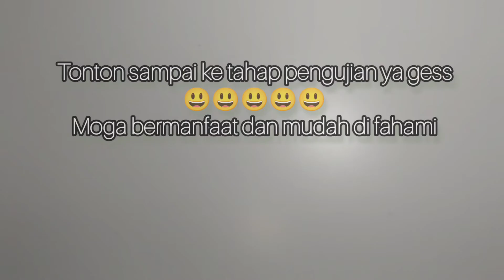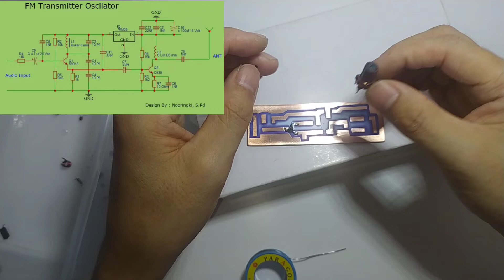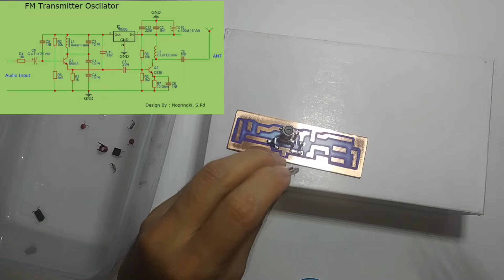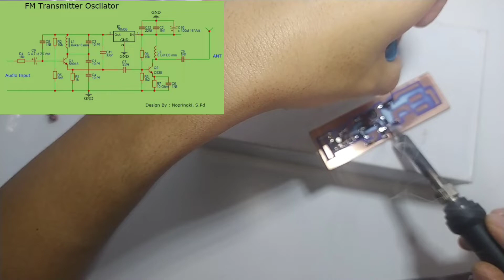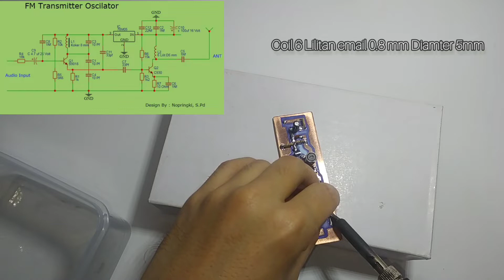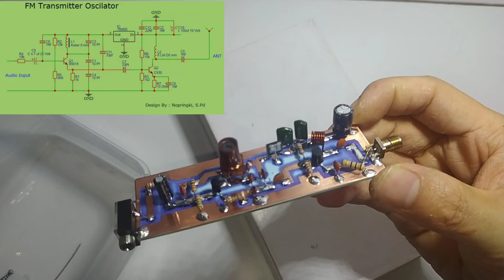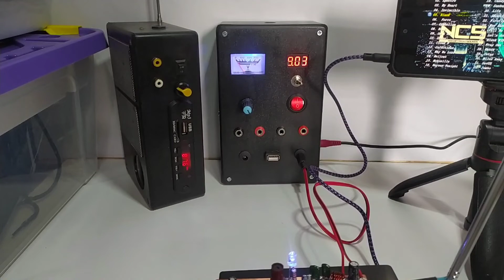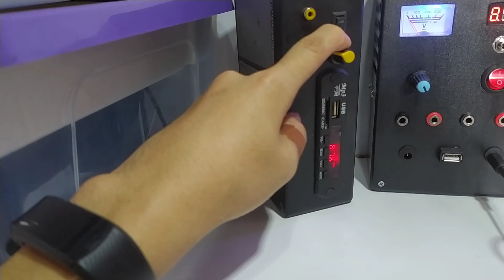Membuat Osilator Pemancar FM Sederhana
Dalam Vidio tutorial kali ini saya akan menjelaskan step by step cara membangun Osilator FM yang mudah di buat dan di jamin berhasil asal tahapan-tahapan pembuatanya benar, untuk itu saya sertakan daftar komponen dan Skematik agar bisa di fahami dalam membuat osilator ini, selamat menonton dan jangan lupa like, share dan subscribe ya nantikan tutorial manarik lainya. jika ada pertanyaan tulis saja pada komentar...

happy watching